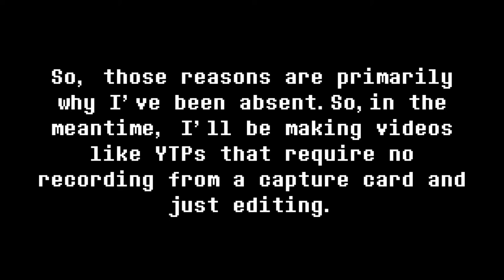Update + Q&A Announcement (Q&A CLOSED; THANK YOU FOR YOUR FEEDBACK)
Don't forget to leave questions!

pensi